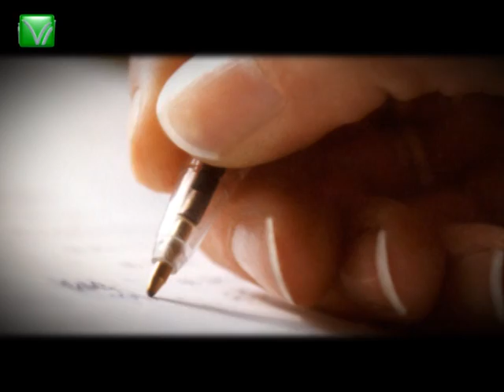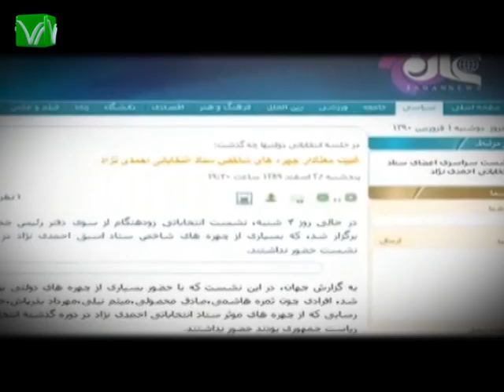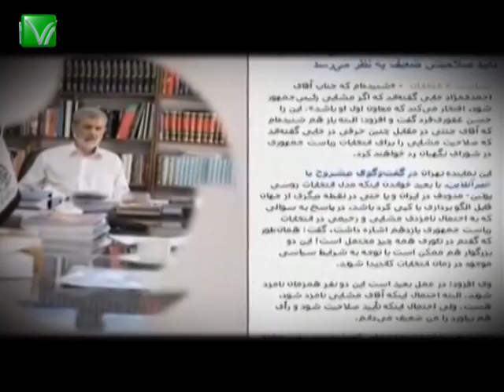بیانیه های دو تشکل اصلاح طلب به مناسبت ۱۴ و ۱۵ خرداد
مجمع مدرسین و محققین حوزه علمیه قم و سازمان مجاهدین انقلاب اسلامی در بیانیه‌هایی به مناسبت ۱۴ و ۱۵ خرداد، از ظلم‌های رایج در کشور به شدت انتقاد کردند.